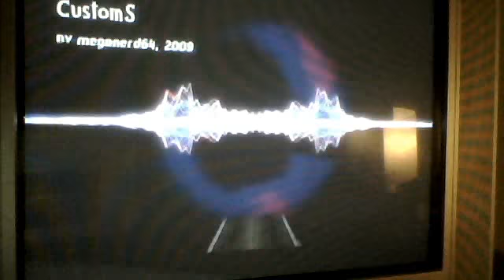red snake guide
GuitarHeroRare's webcam video January 17, 2011, 03:20 PM